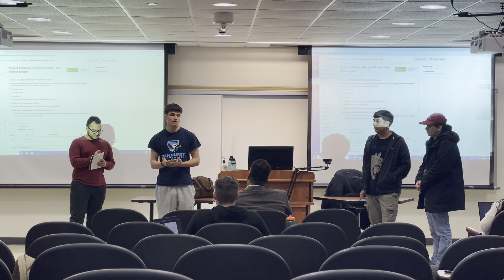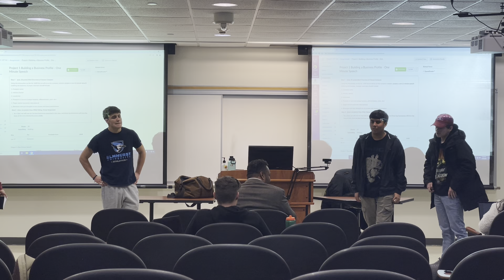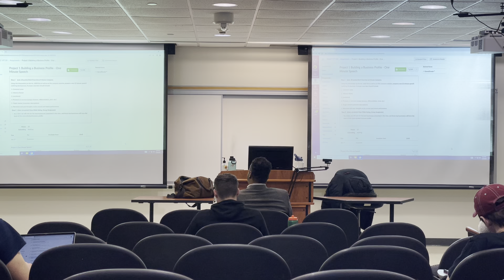Business Gateway Practicum: Lecture 5